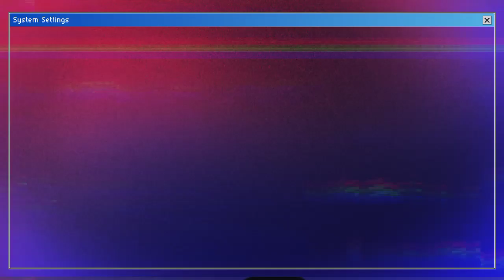Cheating On Ashanti ALREADY? Nelly Goes OFF On His Ex Shantel For EXPOSING Him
It all started when Nelly's ex-girlfriend, Shantel Jackson, decided to spill the beans on their relationship. And let me tell you, the tea she's serving is piping hot. Apparently, Nelly has been cheating on his longtime girlfriend, Ashanti, with none other than Shantel herself. Can you say, "plot twist"? But that's not even the juiciest part. Nelly, in true diva fashion, has gone off on Shantel, accusing her of exposing their private business to the world. And let me tell you, the way he's handling this situation is nothing short of iconic. So, what exactly went down between these three? How will Ashanti react to the news of Nelly's infidelity? And will Shantel's revelations finally put an end to Nelly's playboy ways? Stick around, because we're about to dive deep into the messy world of celebrity relationships. Let's start with a quick recap of Nelly's love life, shall we? The rapper has been in a long-term relationship with Ashanti for what feels like forever. They've had their ups and downs, but for the most part, they've managed to keep their relationship relatively private and drama-free. Or so we thought. Enter Shantel Jackson, Nelly's ex-girlfriend.